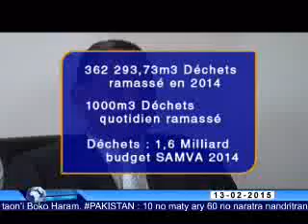viva madagascar journal vm 13 02 15